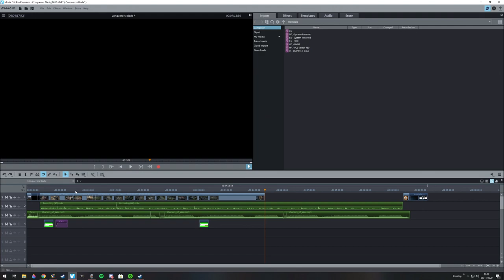Conquerors Blade Big November News Update!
Loads of stuff happening in November for Conquerors Blade so I thought it best to make one big video about it all detailing whats coming up! Everything you need to know about whats coming up in the next few weeks for Conquerors Blade!

Want more Conquerors Blade gear? Buy a market pack here and use code GlynGG

If there's anything in particular, such as game play or guides that you want to see from the game then leave me a comment in the comments below and I'll get back to you!